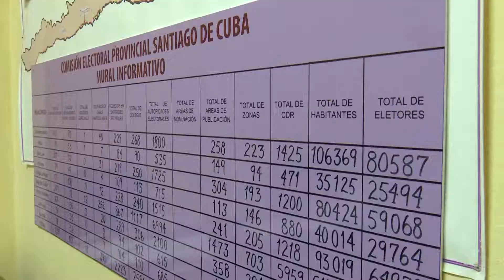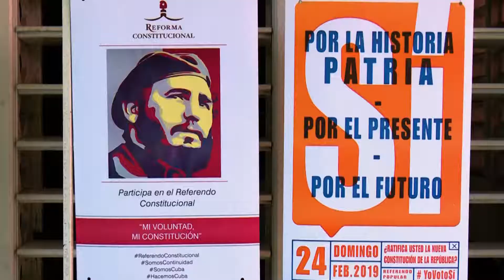Comprobó Santiago efectividad para la prueba dinámica